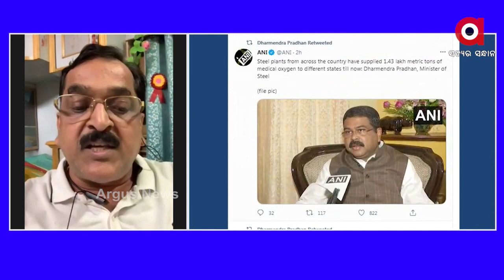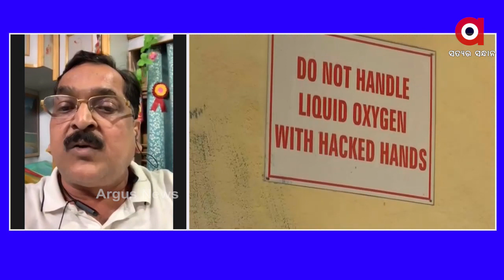ଓଡିଶାରେ ଅକ୍ସିଜେନ ପ୍ଲାଣ୍ଟ କାହିଁକି ତିଆରି ହୋଇପାରୁନାହିଁ....